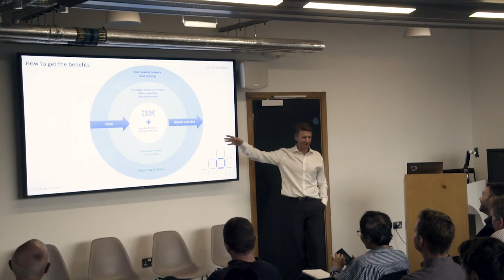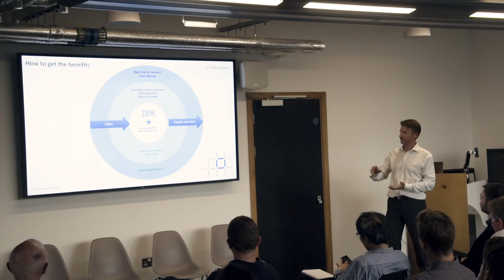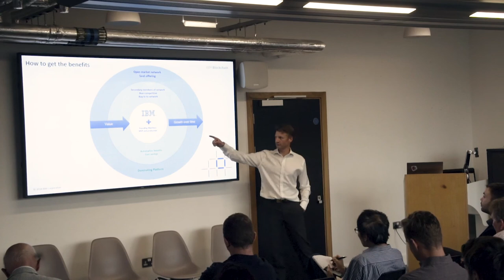CBC Seminar | 2018.08.31 | UCL | Tim Rook